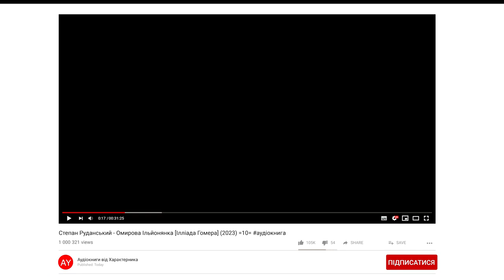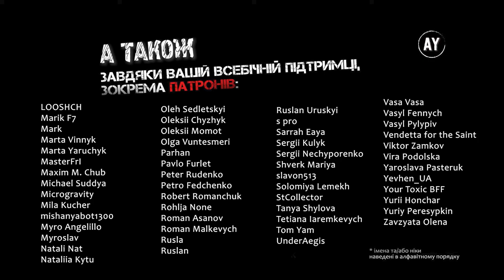Степан Руданський - Омирова Ільйонянка [Ілліада Гомера] (2023) =10=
🎵 Пісня 10. Долон 🎵